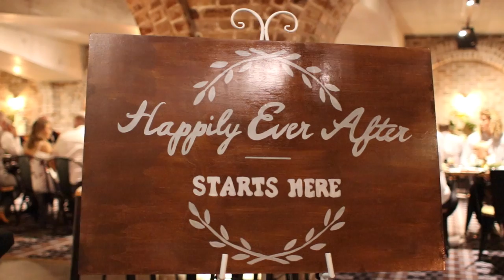Moreton Bay WEDDING at SANDSTONE POINT HOTEL for Leila & Chris || MC, DJ & Cloud Hire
Leila & Chris's Sandstone Point Hotel wedding was so much FUN and stress free, thanks to MC Brian Davis and DJ Zac Bromell. Watch this video to see the magic they created for this amazing couple and their guests | See more of WHAT WE OFFER and EXPERIENCE the GMDifference. Everyone loves the celebrations our couples create.
A REAL WEDDING RECAP FEATURING:
• Wedding MC + DJ Hire